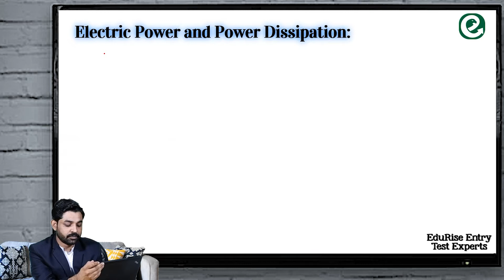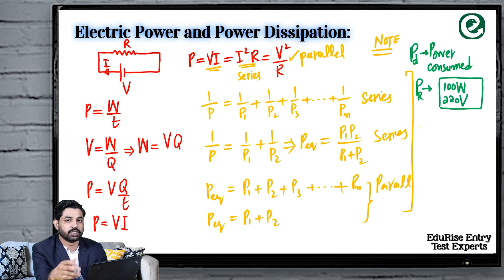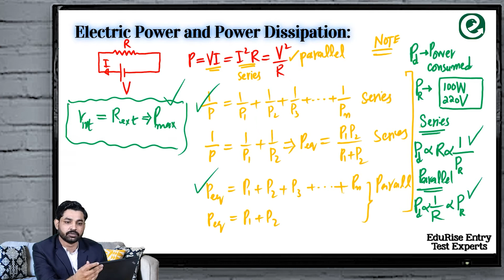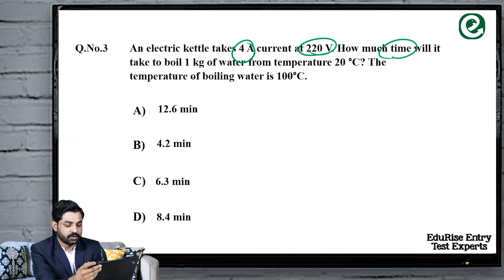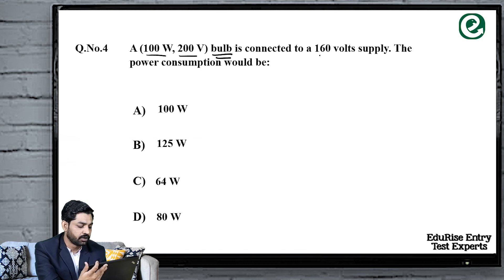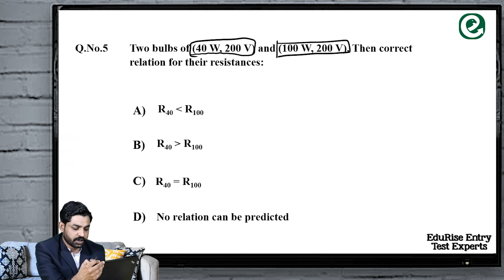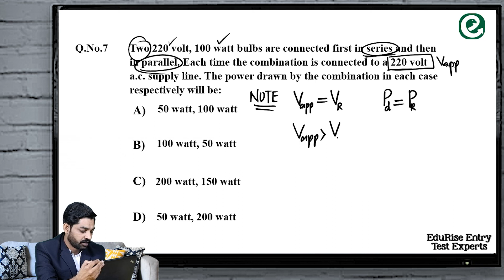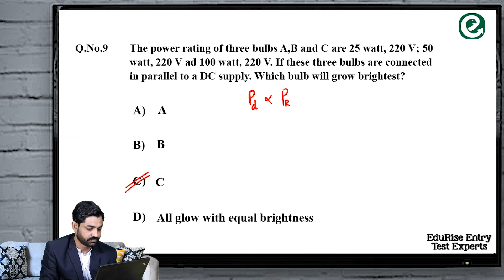Electrical Power and Power dissipation Lecture| Physics lecture current electricity| MDCAT 2022